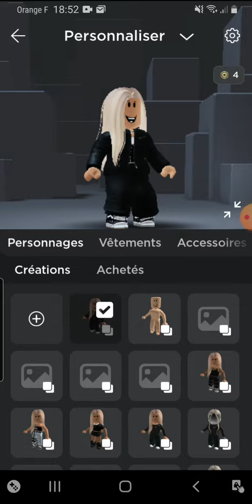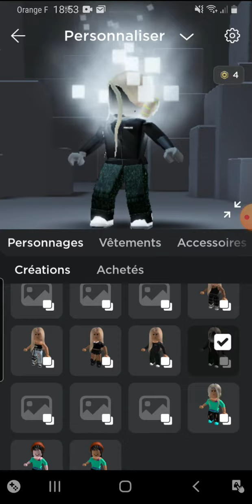je vous montre TOUT mes skin